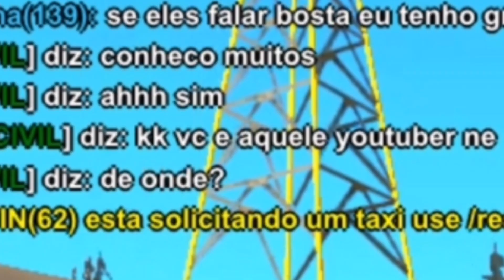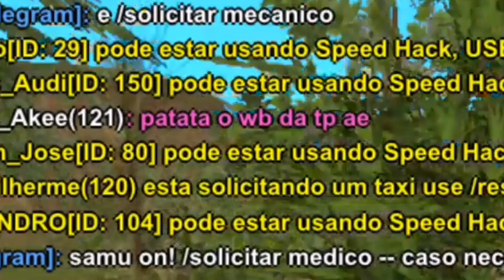Fui Abordado Pela PMRJ Trabalhando de Taxista!!! || BRL || GTA MTA ANDROID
Nome: Fui Abordado Pela PMRJ Trabalhando de Taxista!!! || BRL || GTA MTA ANDROID

- Faça uma doação de 5 Reais para ajudar o canal :D

-Faça uma doação de 10 Reais para ajudar o canal :D

- Patrocínio, Divulgação me Chame no Intagram -

- Servidor Brasil Real Life -

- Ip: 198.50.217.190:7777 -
Dowload
- Apk + Data todas GPU'S -

- Discordo Servidor -

©Copyright WB G4M3S